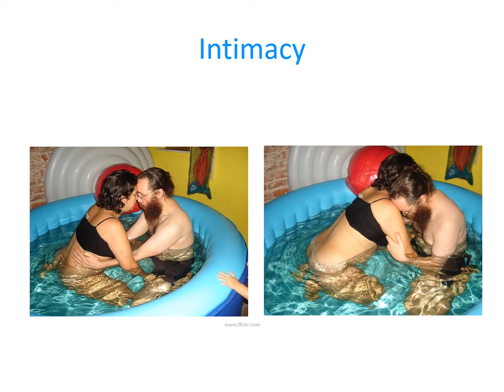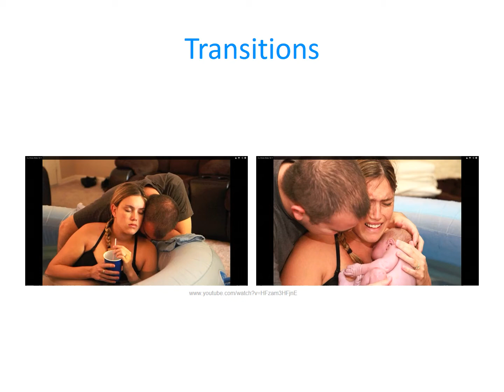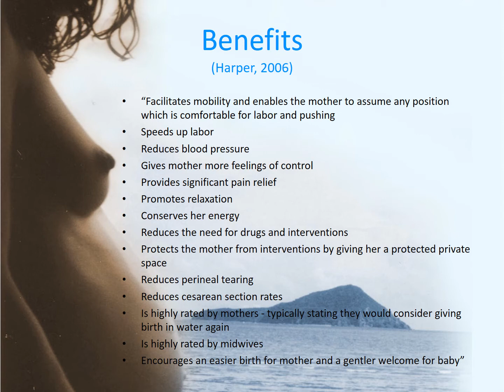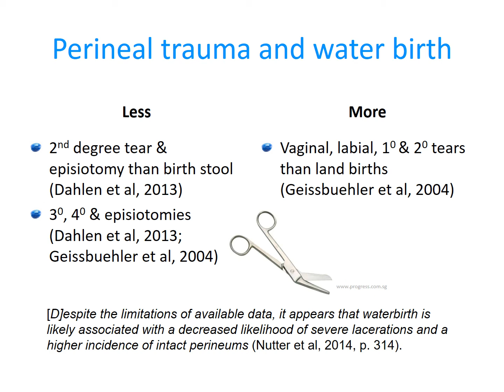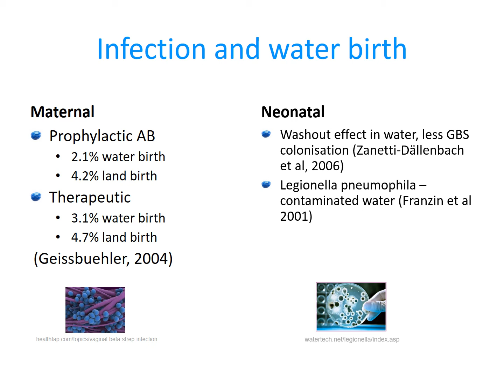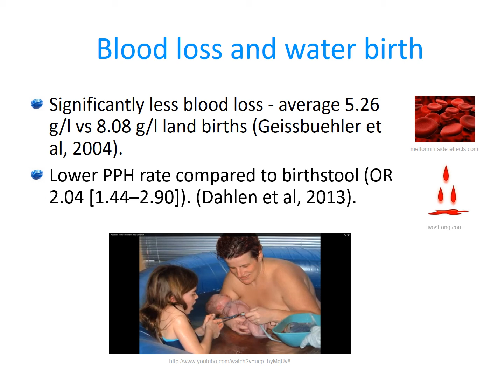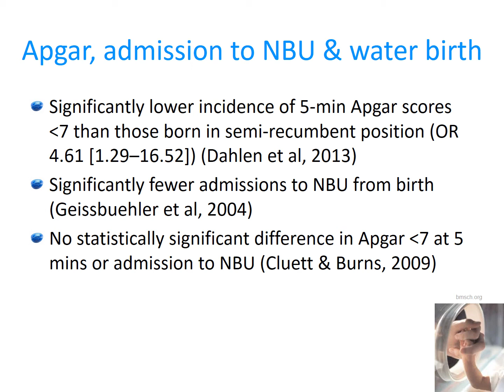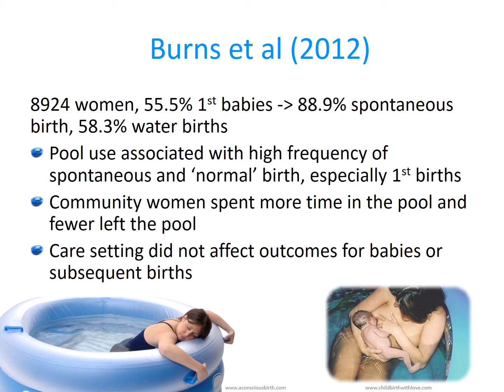Birthspirit's Waterbirth Workshop. Lecture1: Evidence informed positioning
Dr Maggie Banks (PhD, RM, RGON) discusses the scientific literature relating to waterbirth. This is part of a workshop openly accessible from the website